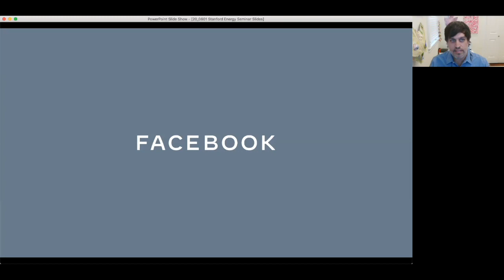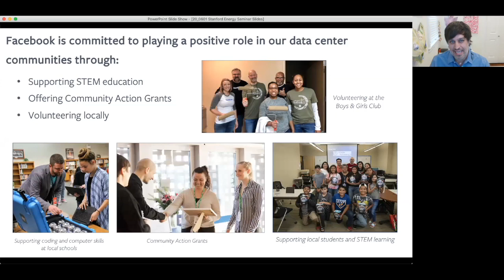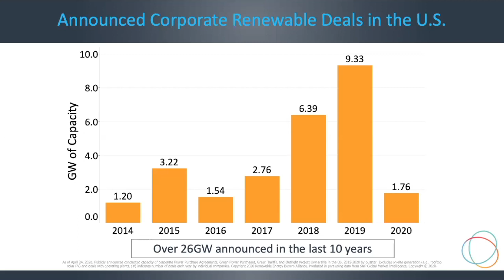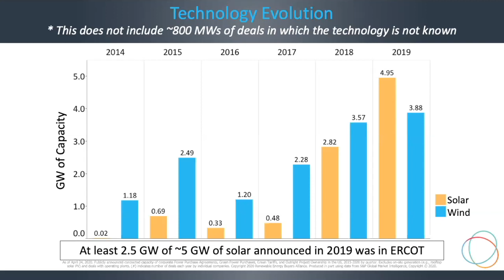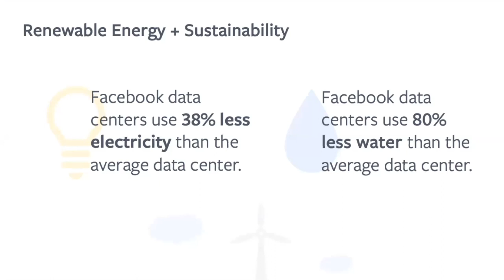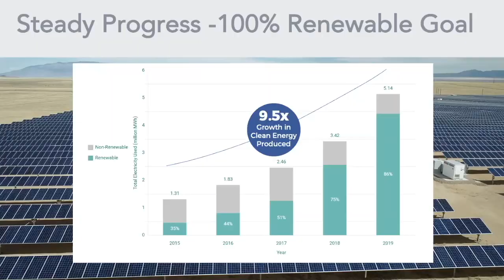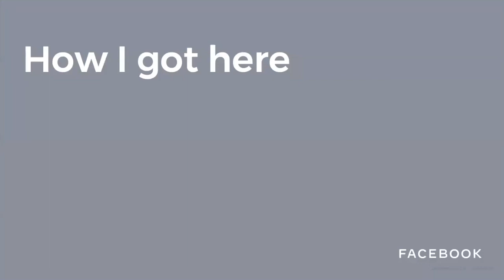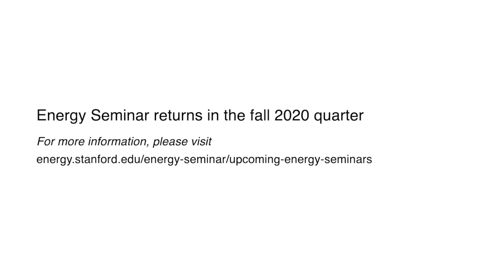Scaling to the Challenge: Corporate Procurement of Renewable Energy | Peter Freed | Energy Seminar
Beginning more than a decade ago, many large energy customers began to want to use more renewable energy than was available on their local power grids. A new wave of voluntary, direct, renewable energy procurement driven by non-residential customers has added more than 20GW of new renewable energy to the grid in the last 5 years. This talk will explore corporate procurement of renewable energy and discuss the motivations of Facebook and other customers as we pursue ambitious renewable energy goals. We’ll also talk about the landscape of corporate procurement and some of the recent trends that are helping bring more renewable energy to the grid.

Speaker bio:

Peter Freed is the Head of Energy Strategy at Facebook. He works to secure clean and renewable energy solutions across Facebook’s infrastructure portfolio. He also supports Facebook’s efforts in greening the grid more broadly, working with utilities, regulators, policymakers, and other market participants around the country to help develop a clear means for customers to procure 100% renewable energy. He is a board member of the Renewable Energy Buyers Alliance. Prior to Facebook, he served as Director of TerraPass, analyzing and implementing sustainable energy projects for a broad range of clients. He holds a BS in Earth Systems from Stanford University.